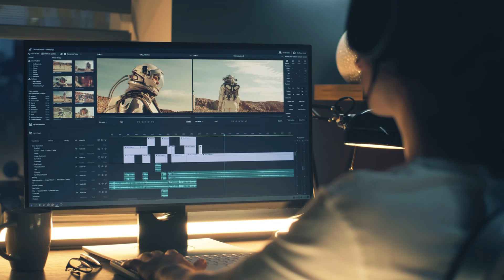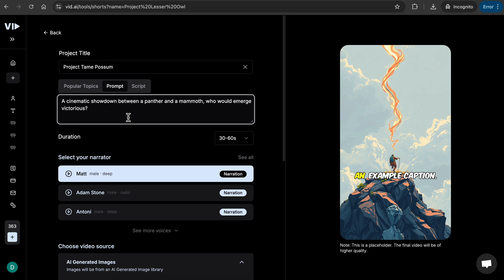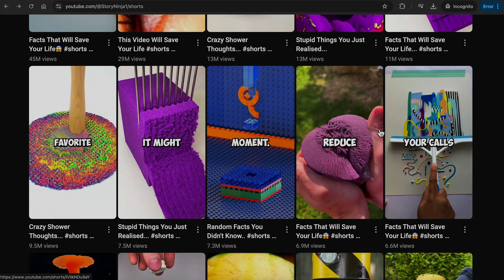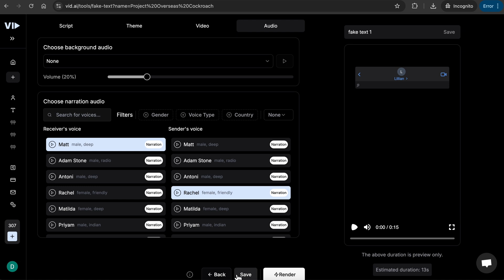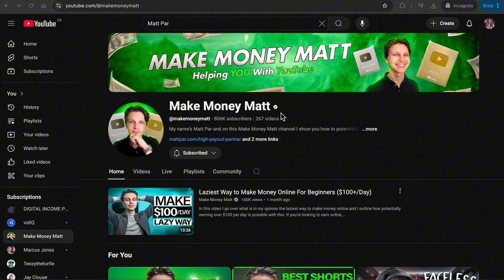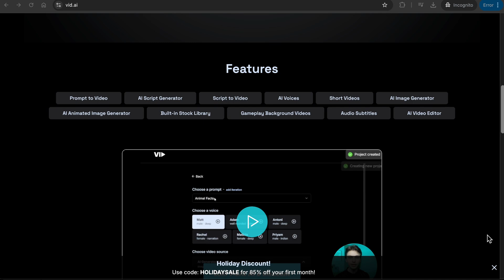LAZIEST & EASIEST Way to Make Viral YouTube SHORTS using AI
🚀 Are you looking for a YouTube Community to help you grow or start your channel? 🚀    Two Chapters Ahead Community gives you the complete roadmap to build, scale, and monetize your audience with proven strategies and expert coaching.

Discover the easiest YouTube Shorts automation method to create viral shorts consistently! In this video, you will learn how to make viral shorts for your faceless YouTube Channel using AI. I am revealing three shorts niches anyone can succeed in, learn how to fully automate your Shorts creation process with Vid.ai for consistent mega views. And the best thing is, you can use these shorts for your Instagram and TikTok reels to expand your exposure.

Join us on a journey where we dive into the world of making money online with AI tools.

From generating AI marketing material to utilizing AI tools for content creation and e-commerce, you can now leverage artificial intelligence for your online business with the free AI tools available.